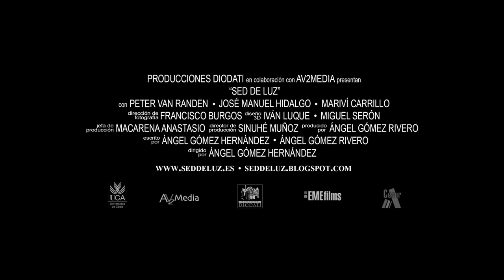SED DE LUZ (Trailer #2)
Un cortometraje de Ángel Gómez Hernández.

Trailer montado por Sergio Postigo Cruz.